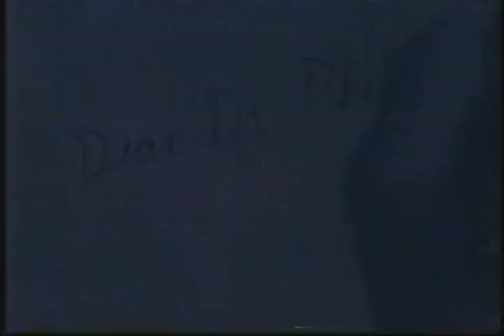Dr. Phil & Robin showcase Honey and Almond Scrub - Repechage.com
Dr. Phil' & Robin loves Repechage Honey Almond Scrub for Valentine's Day. Robin says "everyone should use a scrub.  "This line Repechage is one of the best lines of products I use ever."

To learn more about Repêchage professional skin care products please

To visit Lydia's blog and learn about Professional Skin Care, Beauty Salon & Spa Advice please